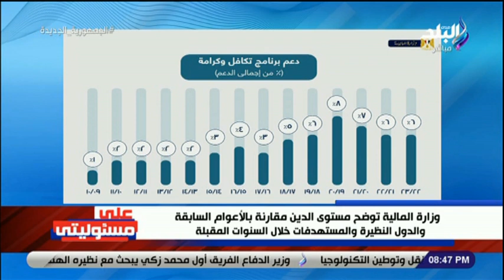أحمد موسى يستعرض تقارير وزارة المالية حول دعم السلع التموينية و تكافل وكرامة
جزء من حلقة اليوم 19  سبتمبر 2022 من برنامج على مسئوليتي وفيها أحمد موسى يعرض تقارير وزارة المالية حول الدين الحكومي مقارنة بالدول النظيرة وكيف ساهمت الدولة في دعم المعاشات ويكشف عن حجم صادرات مصر من الملابس الجاهزة إلى أمريكا وفيها ايضا تفاصيل استقبال الرئيس السيسي  لراجناث سينغ وزير الدفاع الهندي وتاكيده عن حرصه الدائم على تعزيز التعاون العسكري بين البلدين وفيها يكشف تفاصيل حصول ابراهيم الزيات على عفو من الأحكام الصادرة عليه من الإرهابي الجاسوس محمد مرسي